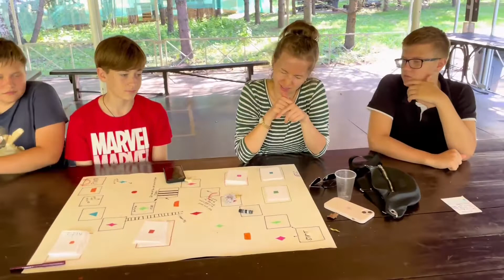Подмосковная Англия 2022. 25 июля.